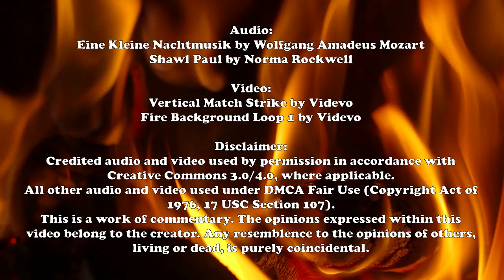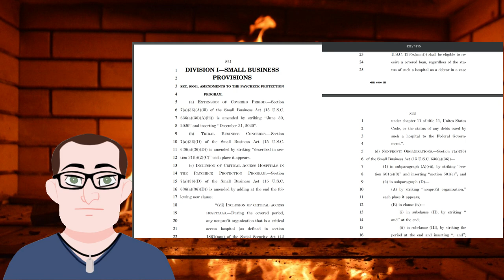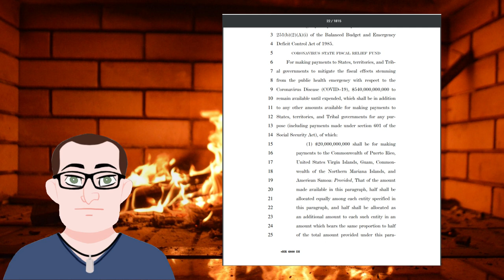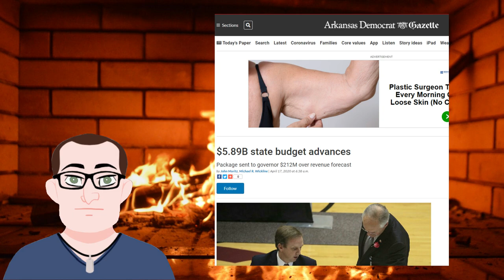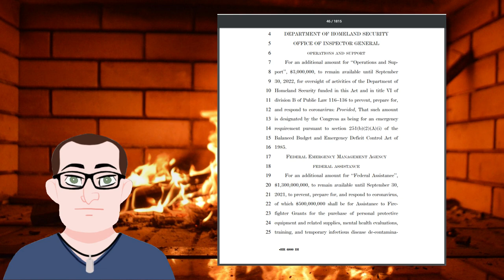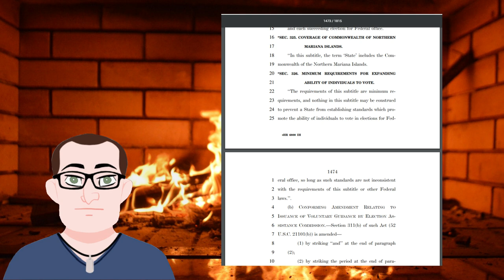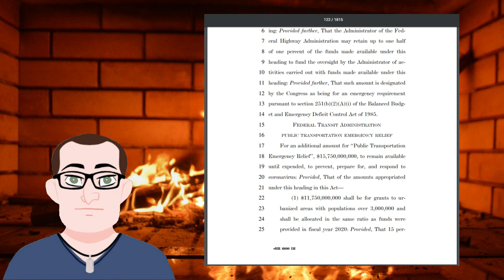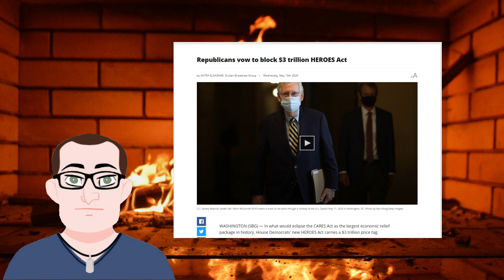The HEROES Act of 2020: a Roasted Opinion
After reading this bill I understand exactly why there's a major shortage of pork in the US.